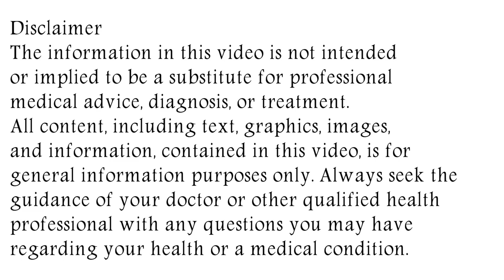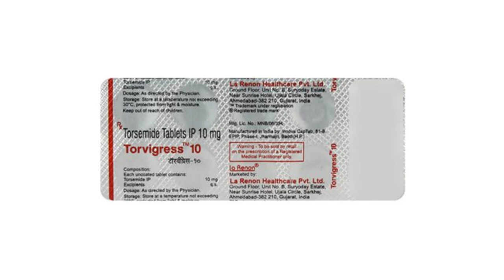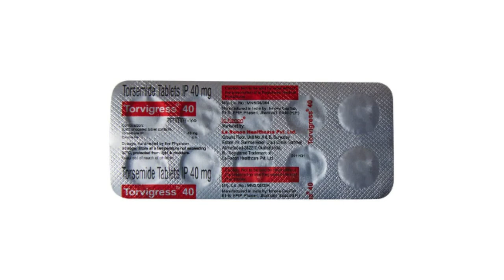Torvigress Tablet Uses & Side Effects in Hindi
in this video, we will discuss the uses and benefits of torvigress tablet. How to use torvigress tablet. We will also discuss what are the side effects of torvigress tablet. Watch the complete video for detailed review of torvigress tablet in hindi.